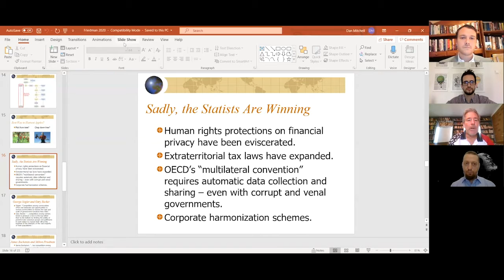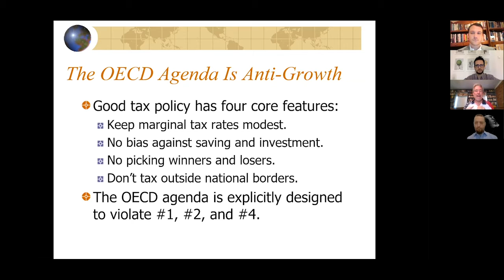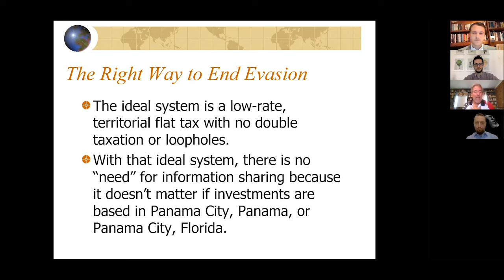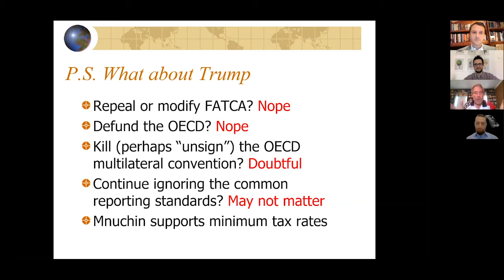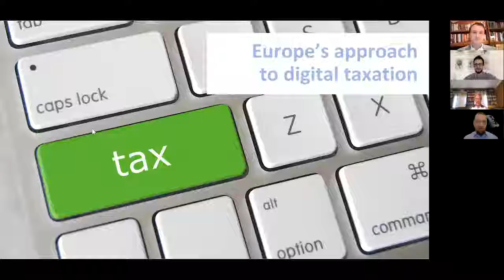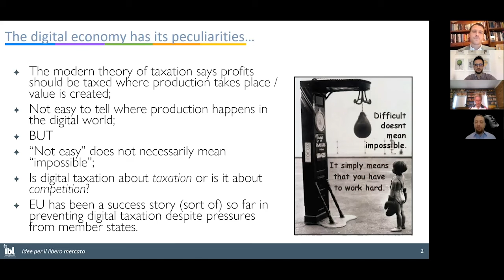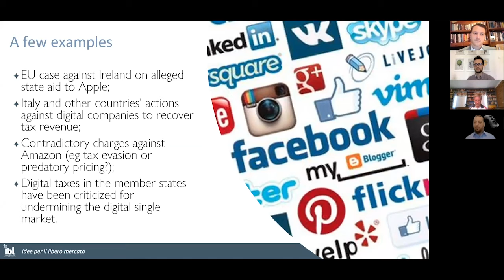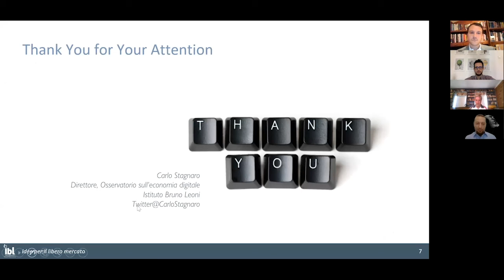Friedman 2020 // The Threat of Global Bureaucracy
Watch IGO Watch's presentation on the threat of international bureaucracies. Featuring Marko Horg (Global Coordinator for the IGO), Dan Mitchell (Libertarian Economist), Carlo Stagnaro (Director of the Digital Economy Observatory), Ross Marchand (Policy Director at the Taxpayers Protection Alliance).